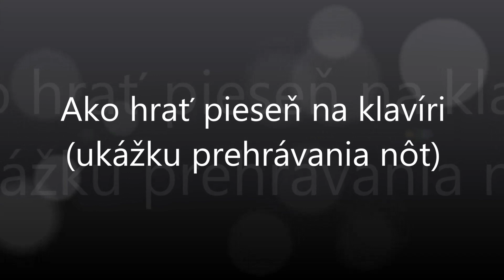Idú, idú sukeňici | Notissimo.sk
Ako hrať Idú, idú sukeňici - ukážka prehrávania nôt na portáli Notissimo.sk.